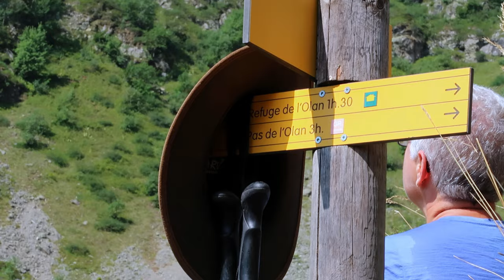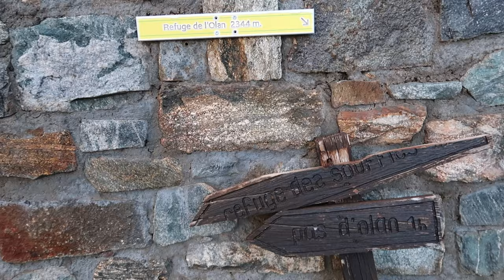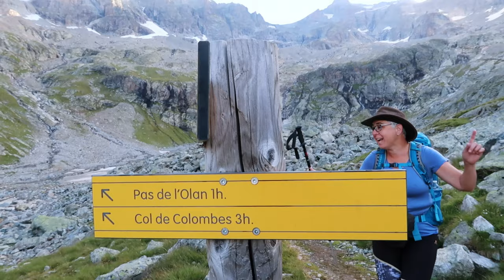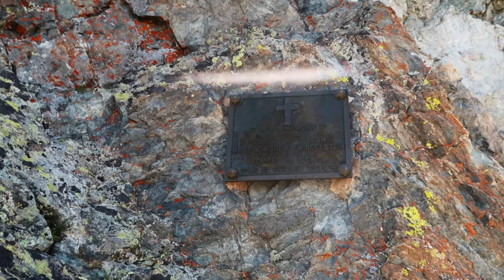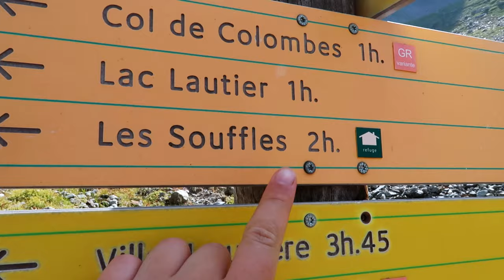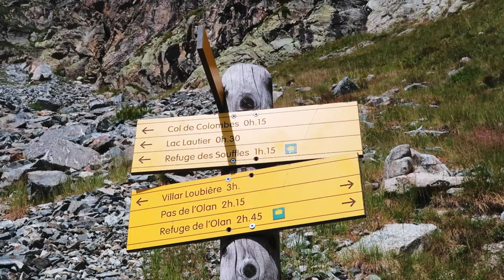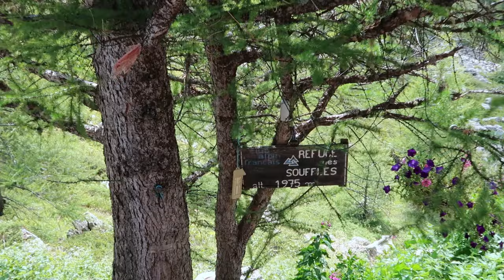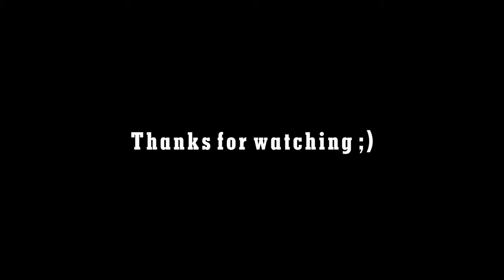HELP ME! Going on a 3-day hike with my family (France story 5)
Hey Guys!

It took me so long to edit this video but I loved every second of it. Especially now, being in my dormroom alone. I just got back from visiting my family over the weekend, and watching this video again made me realize how much I love them and sometimes may have taken them for granted.

It also makes me wanna travel again! I NEED to get out of here! I love Brussels a lot but I miss traveling already. My second school week starts tomorrow and I'm already stressed out about things that don't really matter. When traveling the only thing I need to worry about is what I'm gonna cook for diner and not getting kidnapped.

Anyway, next week's video is going to be the last travel video for now. I'm thinking about traveling again during Christmas break but we'll see what gets on our path.

Oh and I DID swim in the lake! I swear!!!

See you back for a new video next Sunday :)

❀ What do you do: I', persuing a bachelor in filmmaking in Brussels and I create little videos here on my channel :)